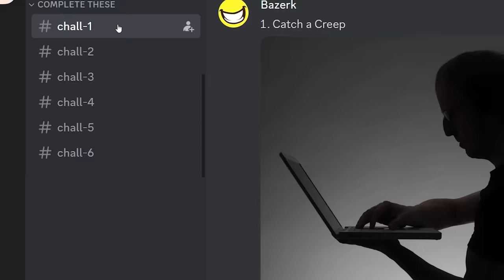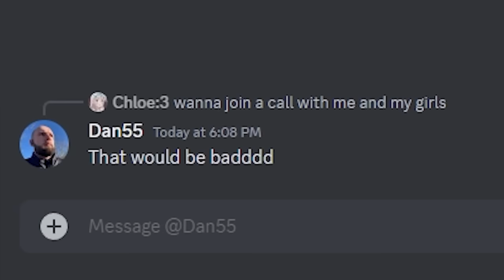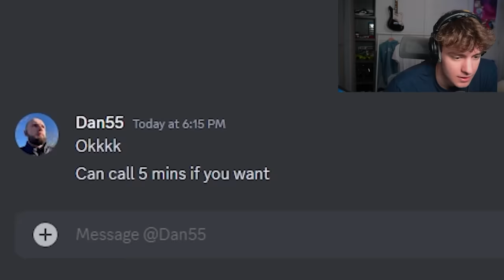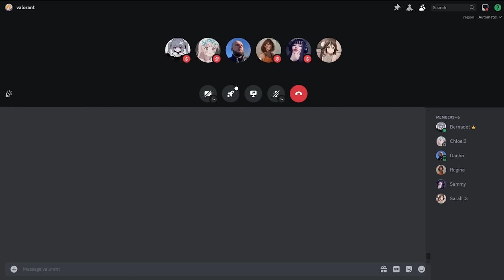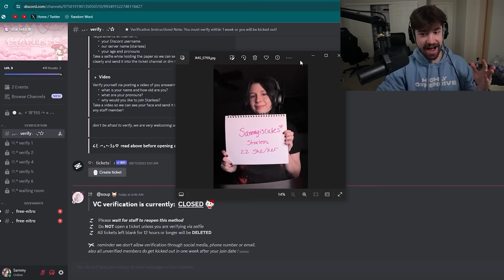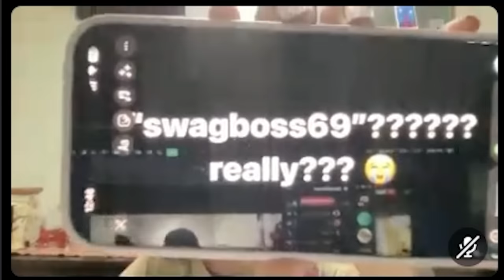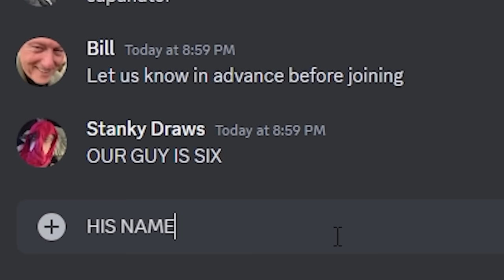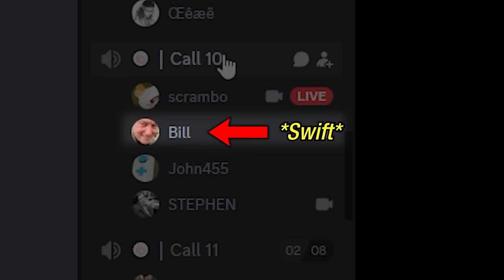Discord Scavenger Hunt 2